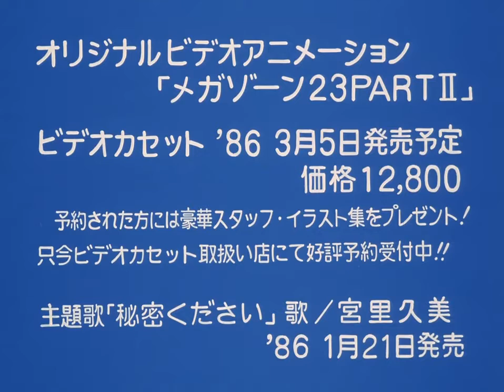Megazone 23 Part 2 Trailer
The Original Matrix